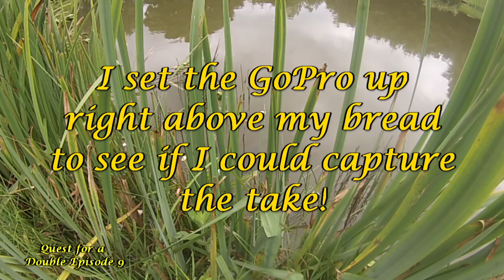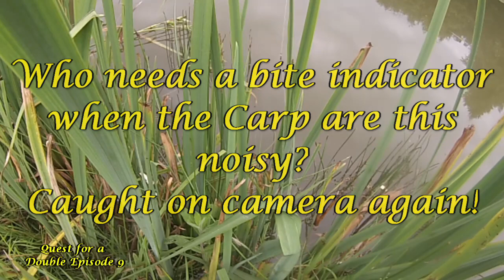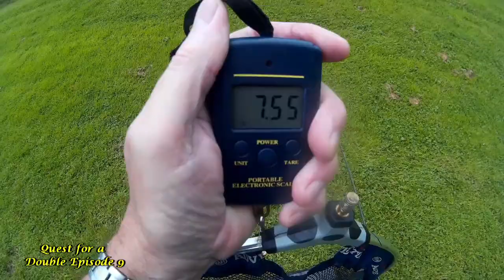Quest to catch a Double at Strawberry Fields Episode 9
Adventure #178
August 1st 2023. Warm and calm, hopefully todays the day I succeed in my quest for a double figure Carp from this lovely little fishery,